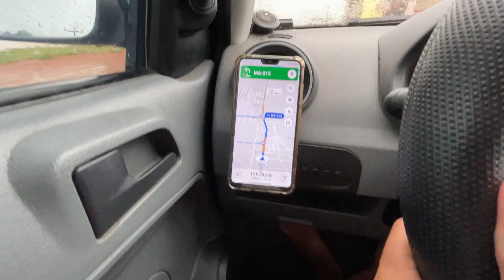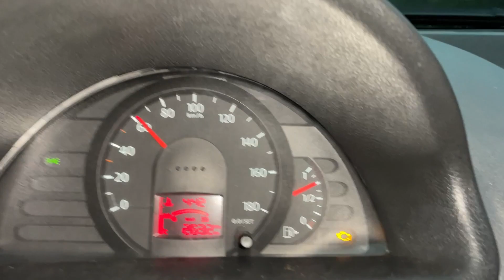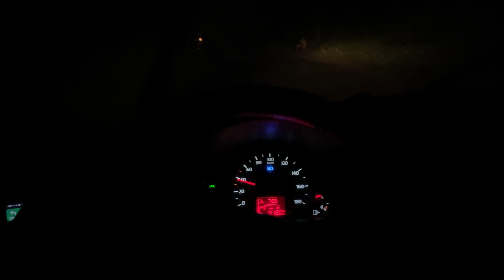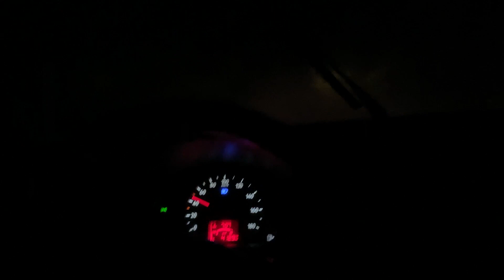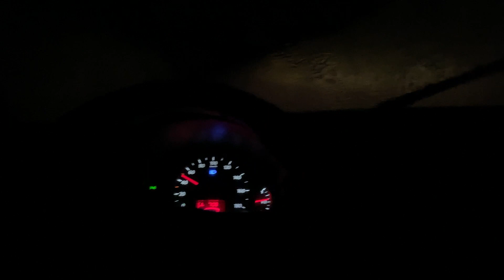3 MIL KM EM APENAS 3 DIAS!! VOLTANDO PARA O RIO DE JANEIRO!!